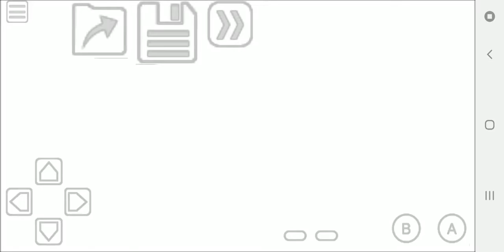Pokemon Prism Episode 25